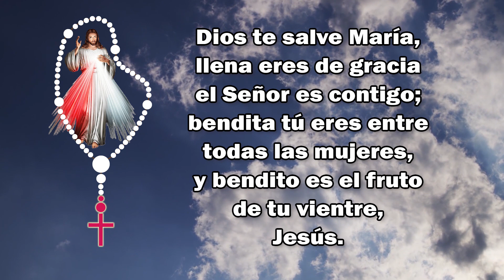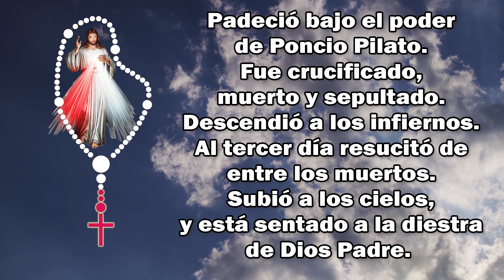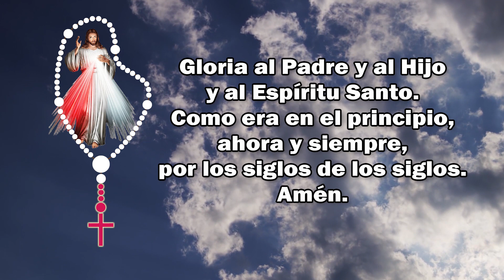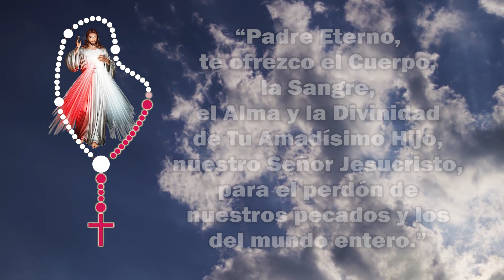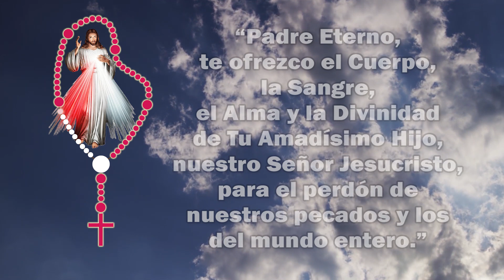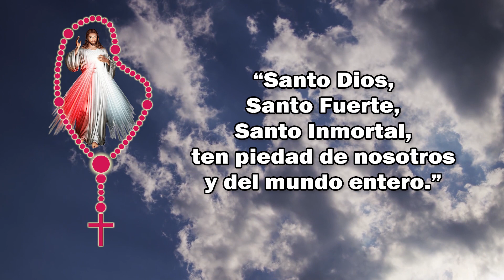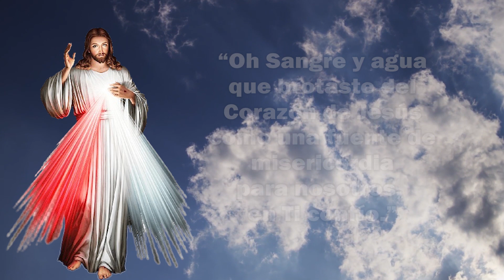CORONILLA A LA DIVINA MISERICORDIA DE HOY DOMINGO 28 DE ENERO 🕊️ Santo Rosario 🕊️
📿Reza el Santo Rosario todos los días...

Si SIENTES en tu CORAZÓN,
Ayúdanos en la evangelización.

1) Jesús promete acompañar con su benevolencia a quienes recen esta Coronilla durante toda su vida: “Las almas que recen esta Coronilla serán envueltas por Mi misericordia durante toda su vida… (D 754);

2) Jesús promete una asistencia particular en el momento de la muerte: Todo el que la recita obtendrá gran misericordia en el momento de su muerte (D 687; cf. 754; 1541);

3) Jesús promete mirar a toda la humanidad con compasión: Hija mía, la lengua de tu corazón Me agrada; al recitar esta Coronilla acercáis a Mí a la Humanidad (D 929);

4)Jesús promete la gracia de la paz y la conversión a los pecadores: Los sacerdotes lo recomendarán a los pecadores como último tablón de salvación.

5) Jesús promete una ayuda particular al moribundo por quien oramos: defiendo a cada alma que reza este Rosario en el momento de la muerte, como si fuera Mi propia gloria, o cuando otros lo recen junto a un moribundo, lo harán. obtener la misma indulgencia.

Acompañeme.